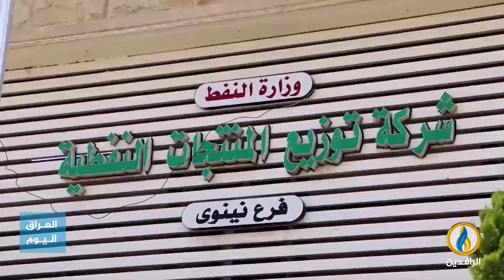تقرير إخباري.. تواصل أزمة الوقود التي تعيشها نينوى وسط تذمر كبير من قبل السكان.